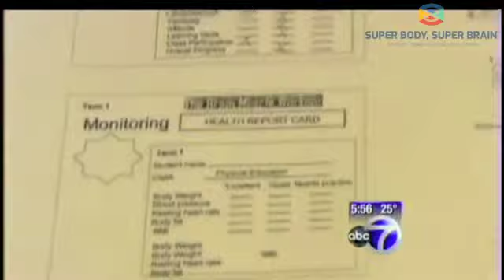BRAIN EXERCISE: FEEDBACKS SUPER BODY, SUPER BRAIN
SUPER BODY, SUPER BRAIN is the New Medically Endorsed Strength training program that uses the brain to get the best of both worlds: the best of a brain workout to improve in balance, coordination, memory, intelligence and the best of a physical workout increasing lean muscle mass, physical strength, joint mechanics, flexibility, cardiovascular and emotional weel being! O, Oprah Magaine named the program "The Wokrout that does it all" and :The Worlds fastest workout" here you can see some of the most important feedbacks, for more information go